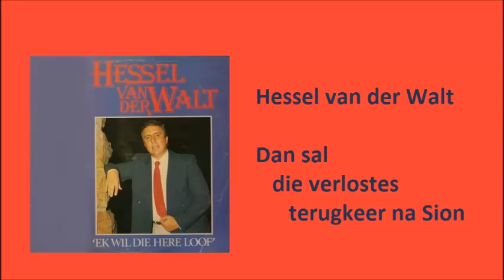Hessel van der Walt - Dan sal die verlostes terugkeer na Sion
Hessel van der Walt met "Dan sal die verlostes terugkeer na Sion"